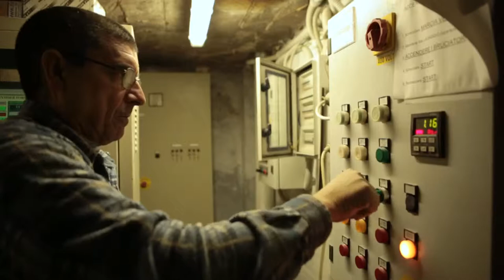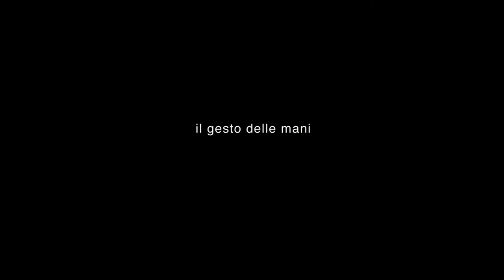Berlinale 2015: Tráiler de Il gesto delle mani (Hand gestures)